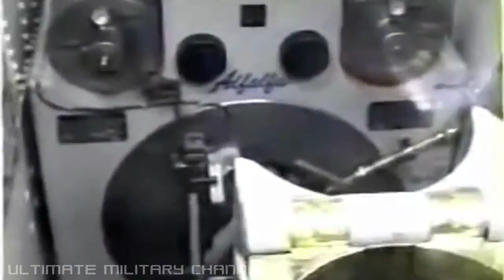U.S. BATTLESHIP FIRING! Guns in ACTION for the FINAL TIME!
The USS Wisconsin fires her big guns for the last time. Also started a blog with battleship pictures recently: .

U.S. BATTLESHIP FIRING! Guns in ACTION for the FINAL TIME! In early 1991, the United States Navy Iowa-class battleship, USS Wisconsin (BB-64), fired her .

Mighty U.S. Navy Iowa-class BATTLESHIPS – USS Iowa, USS New Jersey, USS Missouri & USS Wisconsin – in all action FIREPOWER DEMONSTRATIONS!

This Channel does not Recieve Monetization for Anything ! This video is by Thomas Winters.

Footage of the USS Wisconsin firing it's guns for the last time.